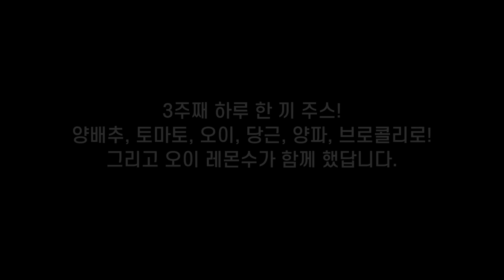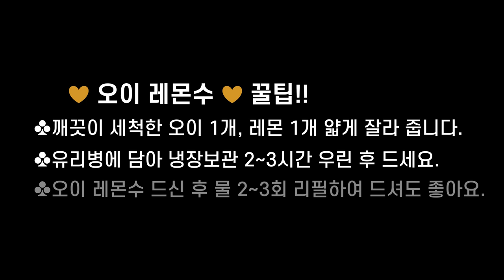오이랑 레몬으로 다이어트 해요! Cucumber & Lemon Water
01:12오이레몬수 만들기
시원~상큼~ 깔끔한 맛!!
물 잘 마시게 되는 오이레몬수 !

    오늘은 더 행복해(오더행)~!!! ☘🍀 감사합니다.^^

▶제품정보
GAP인증 백다다기오이

오이레몬수는 디톡스 효과,  피부개선, 다이어트에 도움을 줍니다.
특히 많은 분들이 통풍에 효과가 탁월하다고 합니다.
건강한 물!  체중까지 감량 된다니 넘 좋아요!!

▶재료
오이 1개, 레몬 1개, 물 1.2L

[만드는 법]
1. 깨끗이 세척한 오이와 레몬 얇게 잘라 주세요.
   (기호에 따라 오이 레몬 양 가감해 주세요.)
2. 유리병에 담아 물 넣어 주세요.
3. 냉장보관 2~3시간  충분히 우련낸 물 마시면 됩니다.
4. 다 마신 후 물만 리필해서 2~3회  더 드셔도 향긋하니 좋습니다.